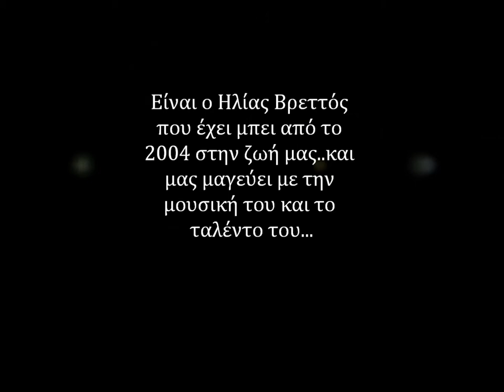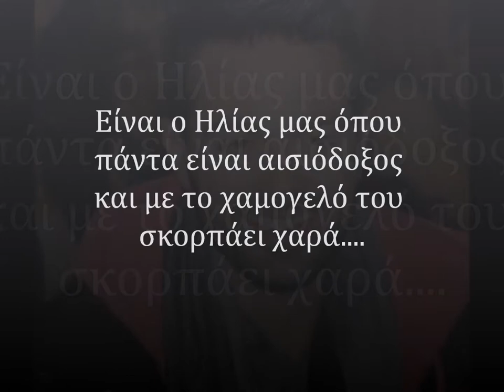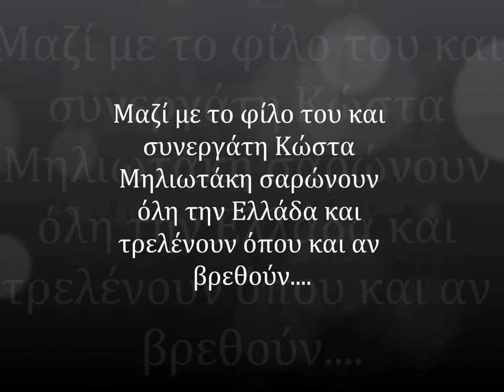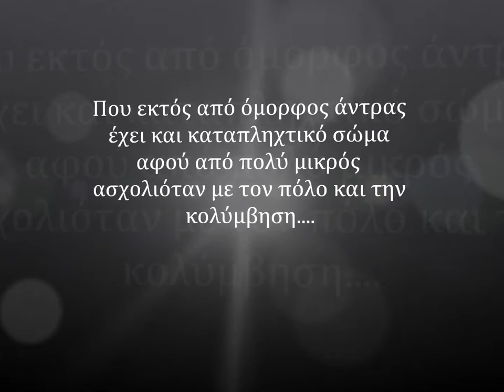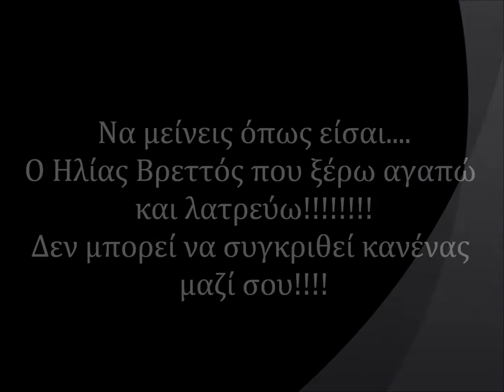ΗΛΙΑ Σ'ΑΓΑΠΑΩ!!!♥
Ένα ακόμη βίντεο για εσένα Ηλία μου!!
Είναι μικρό δείγμα για να σου πω και να σου δείξω ΠΟΣΟ Σ'αγαπώ!♥